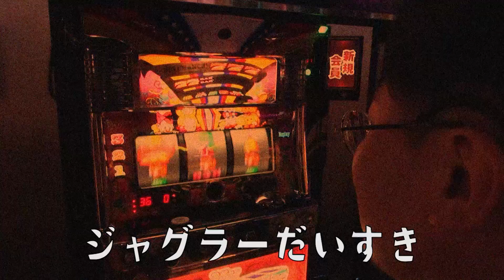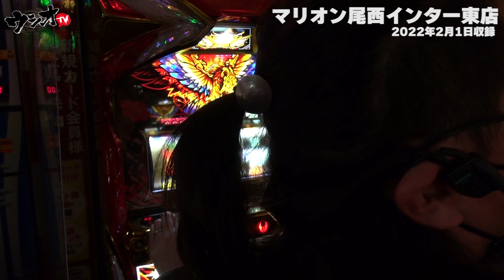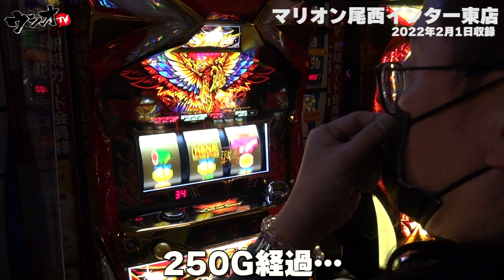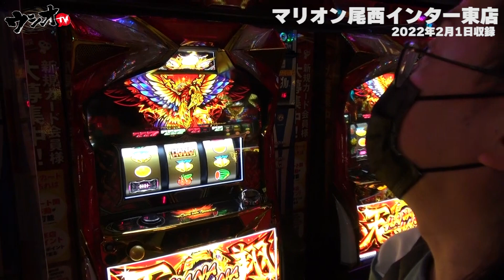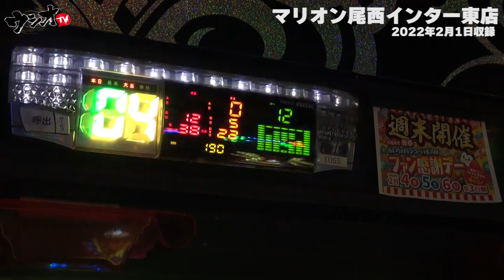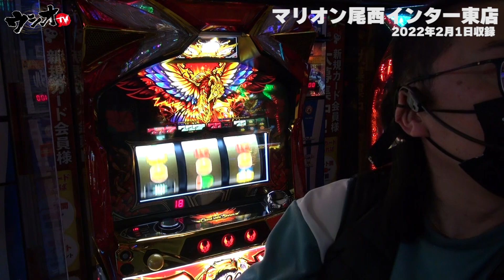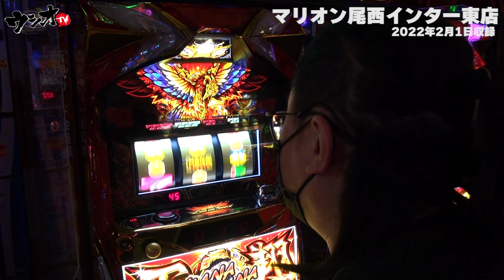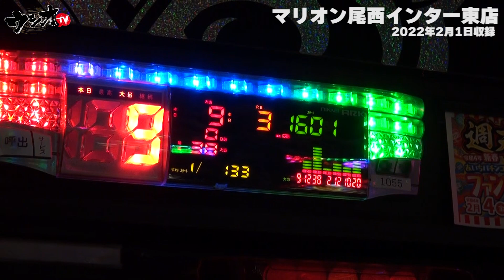【ウシオ】【天翔】今がチャンス！近くの人は来たほうが良い店！2022年2月1日収録:マリオン尾西インター東店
収録ホール＝マリオン尾西インター東店

Aタイプ・30パイコーナーを探索！